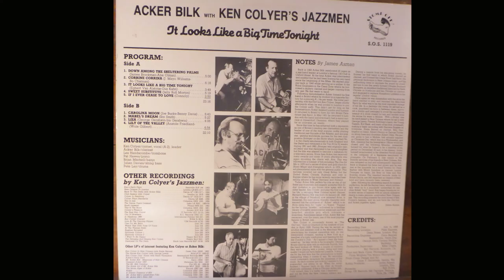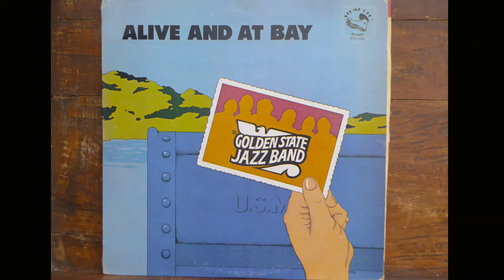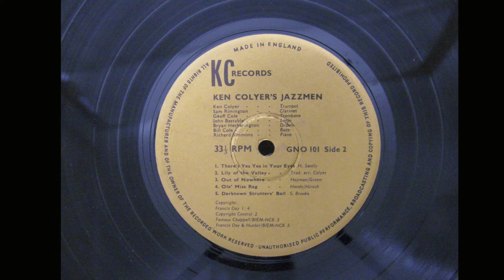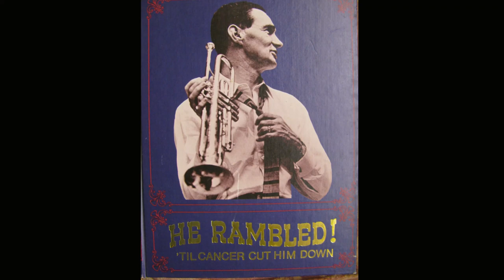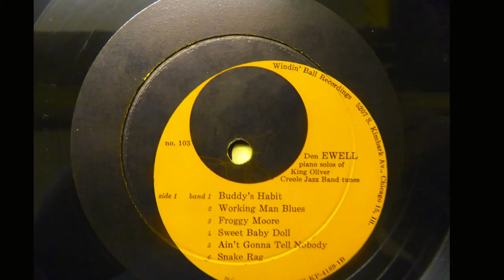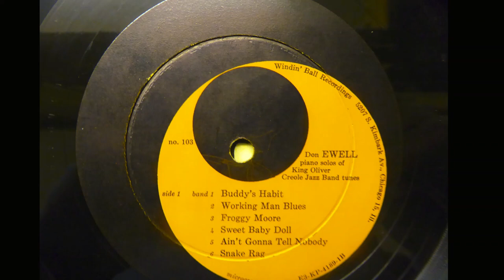Mabel's Dream - Ken Colyer and Acker Bilk Together Again 1985 (Stomp Off Lp S.O.S. 1119)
Two greats of British jazz supported by an excellent band show how their reputations were earned. What a delight. I will upload some other superb tracks from this album.
Welcome to new subscribers to Clancy Hayes jazz and of course, thanks to all subscribers.
The only limited resource is time.